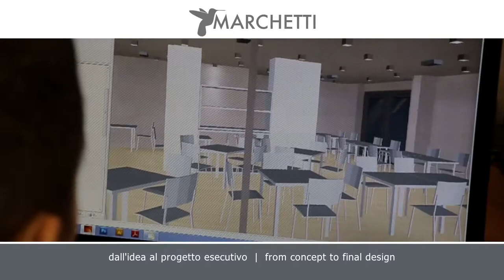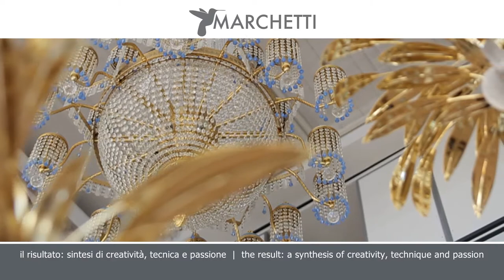Marchetti. Il video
Ecco il video istituzionale di Marchetti.
In questo filmato tutte le fasi di lavoro del gruppo.
La progettazione, la lavorazione della materia, la galvanica, la finitura, l'elettrificazione degli elementi, la produzione e il collaudo delle luci e led sia SMD che HQ per finire all'imballaggio alla spedizione.
Abbiamo fortemente voluto mostravi ciò che facciamo e come lo facciamo, per rendere ancora più esplicita la nostra mission: accendiamo le idee per far brillare gli ambienti.

Here's the video of the institutional Marchetti.
In this movie all stages of the work group.
The design, material processing, electroplating, the
finishing, the electrification of the elements, the production and testing
lights and led both SMD HQ to finish packing for shipment.
We had really wanted to show you what we do and how we do it,
to make more explicit our mission: we light ideas to let shine environments.